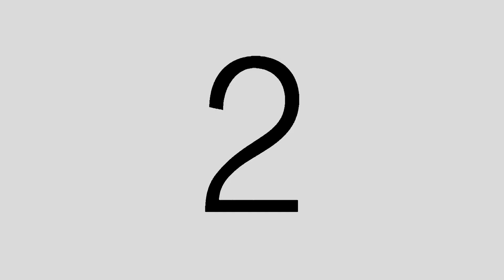Delegação de representantes brasileiros da TV Educativa na Alemanha 1972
Telecinagem de filme de 16mm. Representantes da TV Educativa do Brasil vão à Alemanha, Mogúncia (Mainz), capital da Renânia Palatinado, cidade natal de Iohannes Gutemberg, inventor da imprensa de tipos móveis, para observar o progresso da utilização da televisão no processo educacional. Comissão brasileira: representando Gilson Amado, Comandante Paulo Dias de Souza, vice-diretor da Fundação Centro Brasileiro de TV Educativa do Ministério de Educação e Cultura - MEC;  representando a Fundação Padre Anchieta, de São Paulo, o Professor Antônio Soares Amora;  representando a SEPLAN Rio Grande do Sul, o presidente do Conselho Administrativo, Professor Carrion.